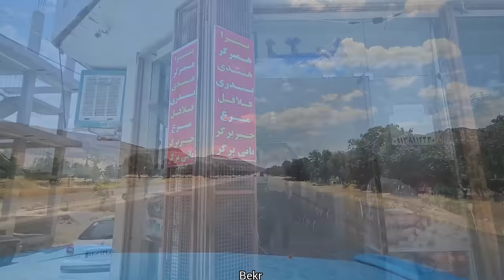Becker's family met with Beed's family to get to know Zainab better with Jamshid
In this video, we see the traditional lifestyle of the pristine family in mountainous areas. The pristine family is from native tribes of this region and adheres to cooperation and family support and are traditionally engaged in livestock and agriculture. In this video, the family will come to more familiar with Jamshid and his family to the pristine family to get acquainted with the way of life and culture of the region. We are witnessing the interaction and cooperation of two families to communicate between Zeinab and Jamshid. This video is an opportunity to get acquainted with the native and traditional lifestyle of mountainous areas and meaningful relationships between families. Also, audiences can get acquainted through this video, with how to interact and collaborate between the two families to find a suitable spouse for their children.

the mountain
traditional life